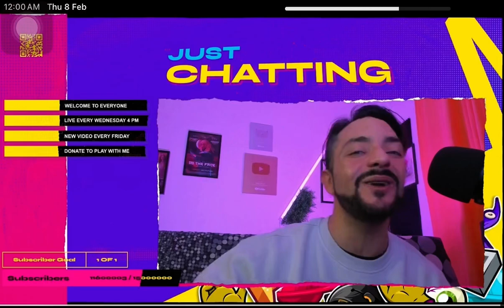his audio glitched when he was talking(FOUNDED)